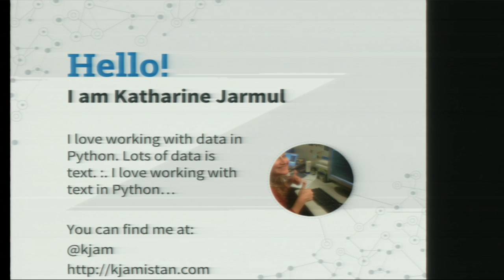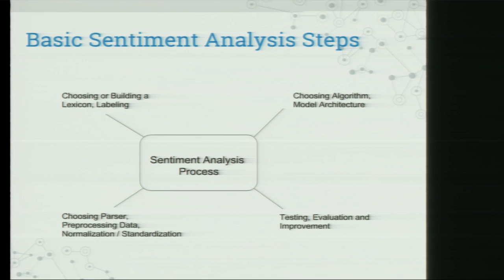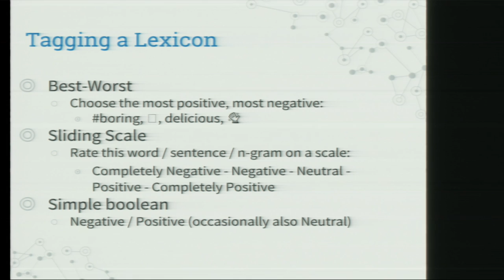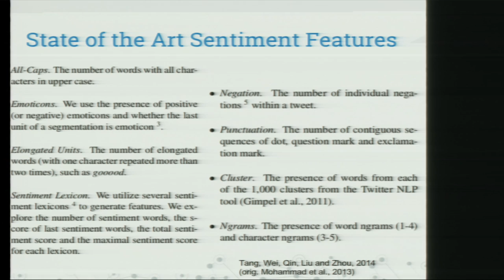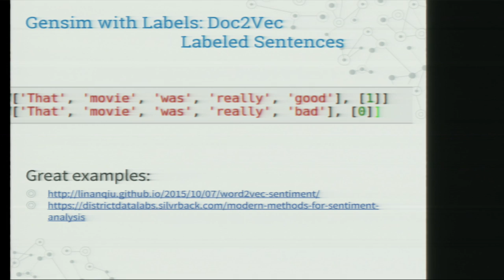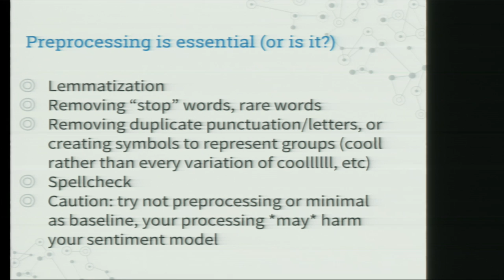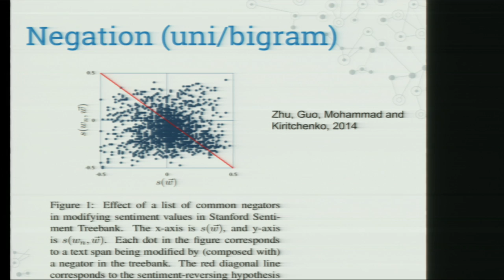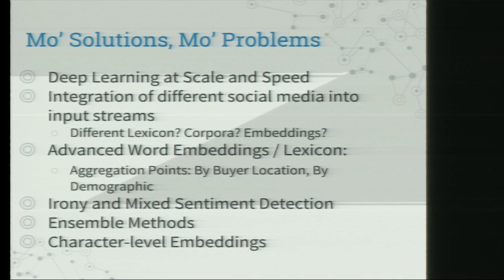Katharine Jarmul - I Hate You, NLP... ;)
In an era of almost-unlimited textual data, accurate sentiment
analysis can be the key for determining if our products, services and
communities are delighting or aggravating others. We'll take a look at
the sentiment analysis landscape in Python: touching on simple
libraries and approaches to try as well as more complex systems based
on machine learning.

This talk aims to introduce the audience to the wide array of tools
available in Python focused on sentiment analysis. It will cover basic
semantic mapping, emoticon mapping as well as some of the more recent
developments in applying neural networks, machine learning and deep
learning to natural language processing. Participants will also learn
some of the pitfalls of the different approaches and see some hands-on
code for sentiment analysis.

Outline
* NLP: then and now
* Why Emotions Are Hard
* Simple Analysis
  * TextBlob (& other available libraries)
  * Bag of Words
  * Naive Bayes
* Complex Analysis
  * Preprocessing with word2vec
  * Metamind & RNLN
  * Optimus & CNN
  * TensorFlow
  * Watson
* Live Demo
* Q&A